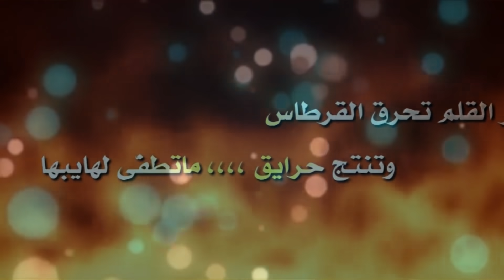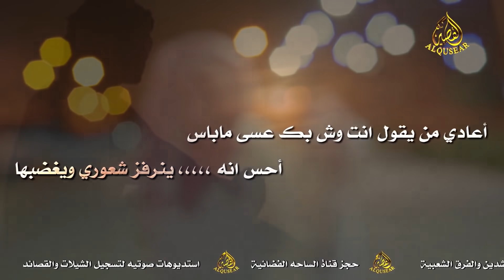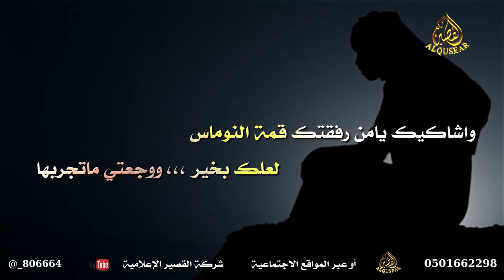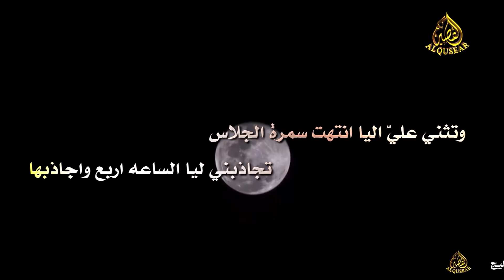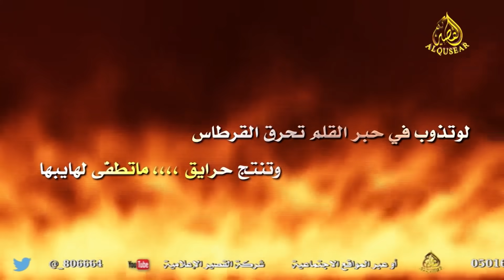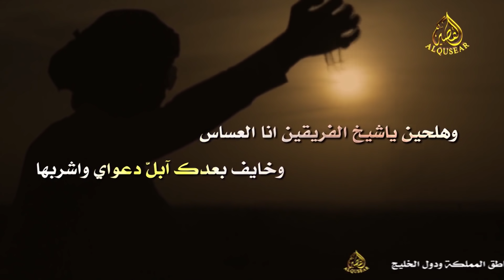ألحان نجد1-7 طواري العصَير،، وذعذعة بارد النسناس||سفرالدغيلبي وخالد ال بريك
من إنتاج : القصير الإعلامية
المؤلف : سفر الدغيلبي
الملحن والمؤدي : خالد آل بريك
انتاج : 25‏-03‏-2018

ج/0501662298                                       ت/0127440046